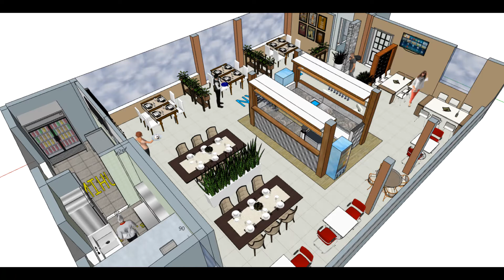restoran sport - posušje